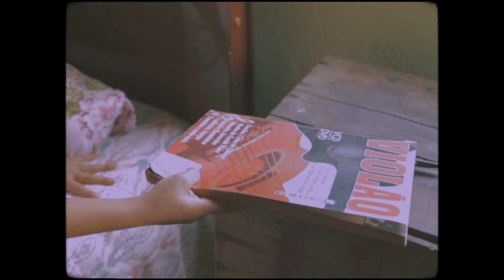Casinha Branca - SIlene Hubner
Essa música conta uma parte de minha infância na roça, no córrego do França, distrito de Ocidente, zona rural da cidade de Mutum-MG. Ela fala sobre momentos simples, porém felizes vividos naquele lugar.

Letra:
Hoje eu lembrei de uma casinha branca
De janela verde e grama no quintal
Vi a fumaça de um fogão a lenha
Que a gente engasgava e não fazia mal
No fim da tarde a luz de lamparina
Eu ainda menina mas posso lembrar
Meu pai cansado com a gente corria
E a Dona Maria servia o jantar
Não tinha muita coisa sobre a mesa
Mas a natureza era a nosso favor
Lá se comia aquilo que plantava
Mas na minha casa não faltava amor
Lembrei da bicicletinha
Era tudo que eu tinha,
Ganhei de natal
Lembrei da casinha branca

Ficha Técnica:
Lucas Barbosa: Técnico de mixagem, masterização, produtor audiovisual e roteirista
Orlleans de Alencar: Produtor musical e instrumentos de corda
Andressa Bernardo: Roteirista e Auxiliar geral
Carlos "Nem": Baterista
Rafael Lacerda: Pianista

Participações:
Isabela Hubner Vita (Protagonista)
Silvani Rodrigues Miranda Hubner (Mãe)
Romário Machado Hubner (Pai)
Davi Hubner Vita
Gabriela Hubner Vita
Beatriz Hubner de Sousa
Maria Clara Hubner de Sousa

Esse projeto foi incentivado pela Lei Aldir Blanc de Emergência Cultural juntamente com a Secretaria Municipal de Cultura da Cidade de Mutum-MG, no Edital de Chamamento 001/2020.